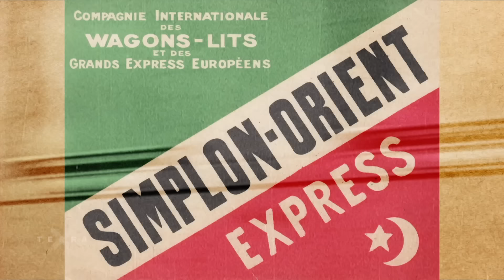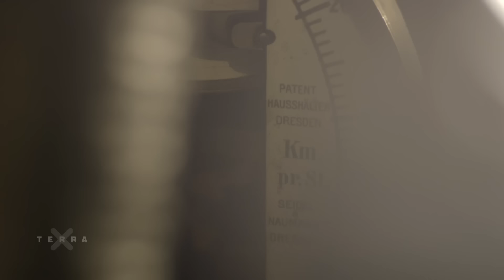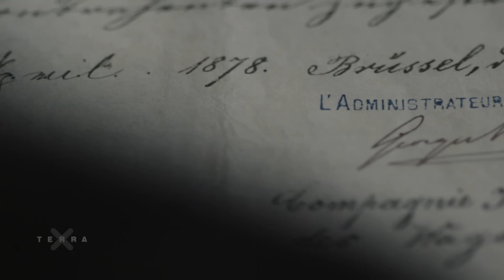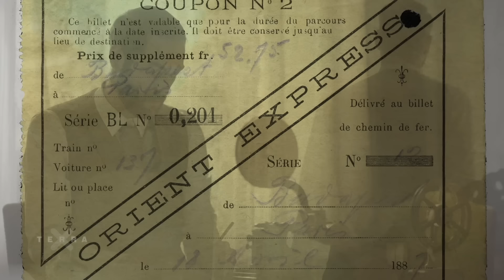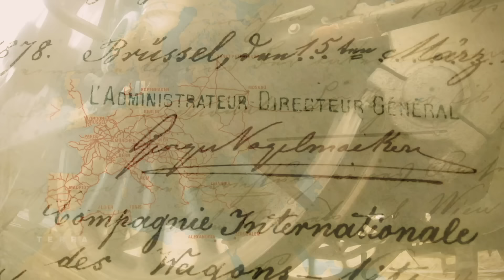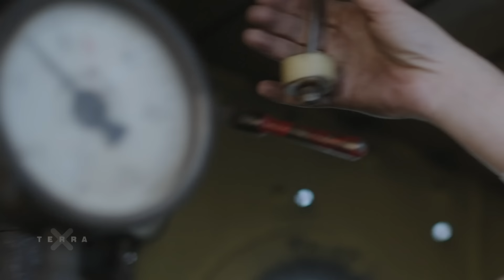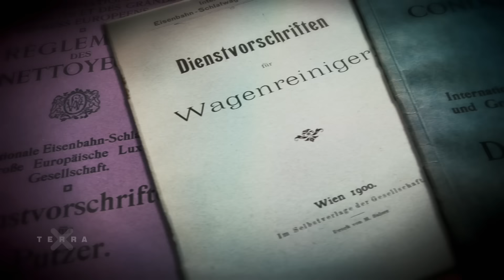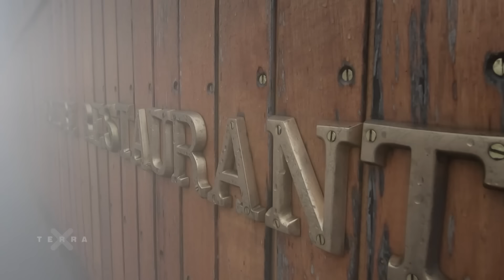Der Orient-Express - Ein Zug schreibt Geschichte | Terra X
Es ist der Beginn einer Revolution des Reisens. Mit dem Orient Express sollte man quer durch Europa in „Palästen auf Schienen“ fahren können. Entstanden ist der Orient Express aus der Idee des Visionärs George Nagelmackers, der Paris und Konstantinopel miteinander verbinden wollte. Mit seiner Eisenbahn wollte er das Reisen quer durch die Staatsgebiete der rivalisierenden Mächte Europas ermöglichen.

Einfach war das in vielerlei Hinsicht nicht. Die Eisenbahnsysteme waren damals ein Flickenteppich. Überall gab es verschiedene Sicherungssysteme und verschiedene Spurweiten. Damit der Zug bis zum Ziel gelangte, musste Nagelmackers auch Verträge mit allen möglichen Eisenbahnlinien in Europa schließen. Die Art wie er seine Verträge ausgehandelt hat, bildet noch heute die Grundlage der Verhandlungen zwischen den Bahnverwaltungen im internationalen Verkehr.

Was den Komfort betrifft, setzt seine Bahn Maßstäbe. In Amerika war das Reisen mit dem Zug eine Tortur. Nagelmackers wollte es in Europa besser machen. Er entwarf einen neuartigen Schlafwagen mit großartiger Laufruhe und allem Komfort. Nach dem Bau der ersten Schlafwagen baute er auch den ersten, echten Speisewagen Europas. Die besten Köche bereiteten dort exzellente Mahlzeiten zu.

Am 4. Oktober 1883 startete der erste Orient Express schließlich am Gare de Strasbourg in Paris. Ob Nagelmackers die Vision eines gemeinsamen Europa ohne Grenzen hatte, ist nicht belegt. Sicher aber ist: Er wollte Menschen möglichst bequem um die Welt transportieren. Mit dem Orient Express ist ihm gelungen, was heute schwieriger erscheint denn je: eine grenzenlose Verbindung zwischen Okzident und Orient.

// Kapitel //
00:00 Intro
02:18 Titel
02:25 Premierenfahrt des Orientexpress
07:47 Die Anfänge des George Nagelmacker
15:51 Der erste Speisewagen Europas
18:56 Schlafwagen mit Komfort
22:53 Geschäft mit einem amerikanischen Waggonbauer
31:13 Neue Finanziers
32:58 Angst vor Überfällen
35:14 Vierachsige Waggons müssen her!
41:18 Dritter Tag der Premierenfahrt
45:51 Ein durchdesignter Zug
49:00 Ankunft in Konstantinopel
53:39 Ausblick